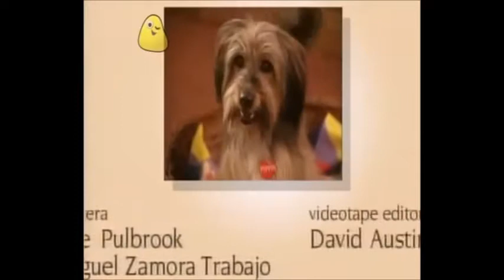Come Outside: Series 3: Marmalade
Pippin has eaten some bad food and now she isn’t well. Auntie Mabel puts food in her fridge to keep fresh, but keeps her marmalade in the larder. She flies to an orange grove in Spain where the oranges are being harvested. She flies on to a factory where the oranges are made into marmalade. As marmalade used to be thought of as good for upset stomachs, Auntie Mabel takes some home and gives a spoonful to Pippin to help her feel better. She tells a story about Mary Queen of Scots who ate some marmalade on a stormy sea voyage to stop herself feeling seasick.

With thanks to: Wilkin & Sons, C.A.N.L.A. Seville